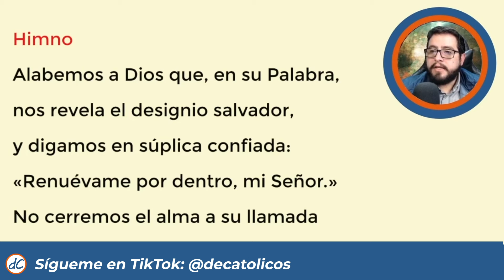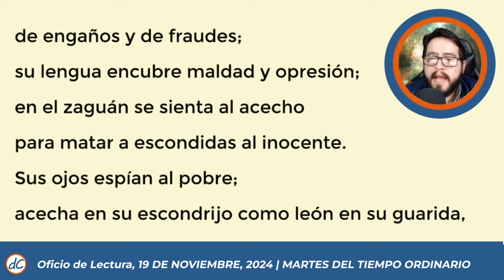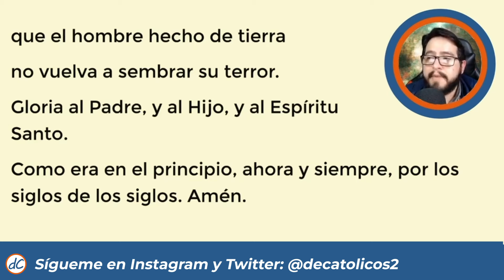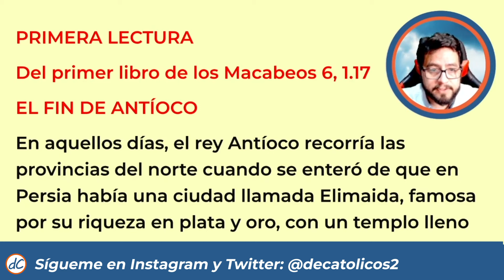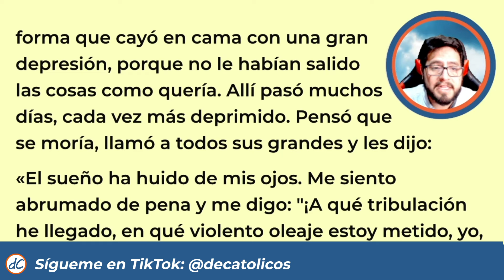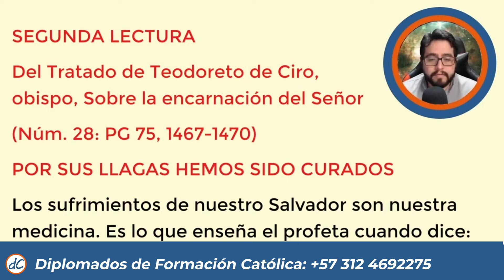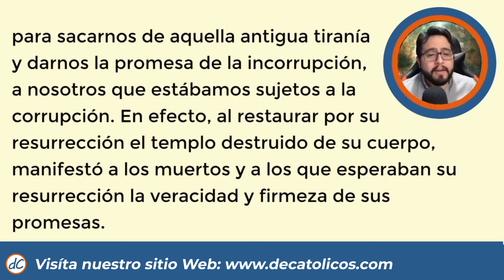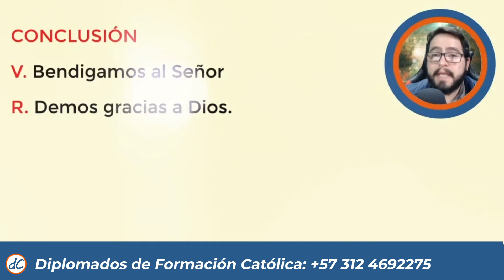💥 OFICIO DE LECTURA DE HOY | 19 de Noviembre de 2024 | Liturgia de las horas 🙏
★★🙌 OFICIO DE LECTURA DEl DÍA DE HOY 🙌 | Liturgia de las horas de hoy Oración de la Liturgia de las horas 19 de Noviembre de 2024